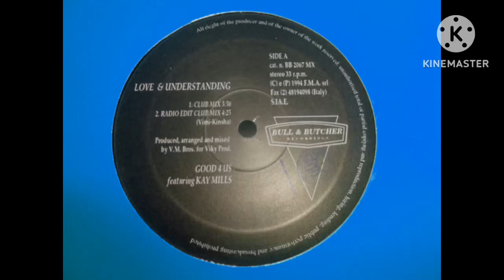Good 4 Us Feat. Kay Mills - Love & Understanding (Club Mix) | You fall in love and understanding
Bull & Butcher, Italy (1994)